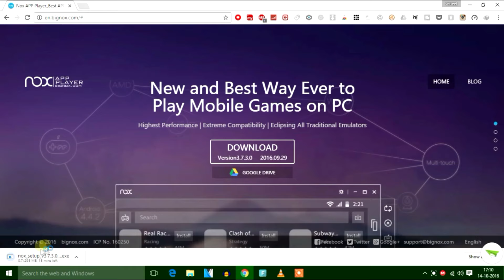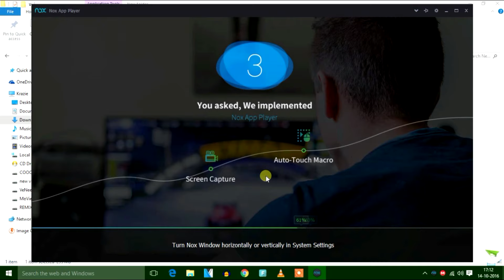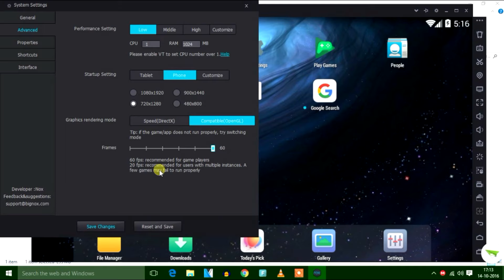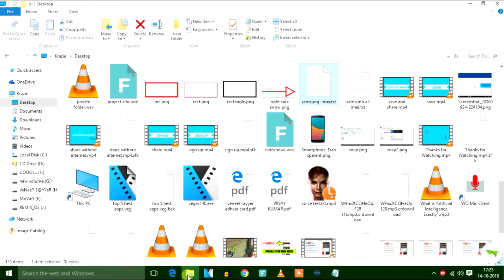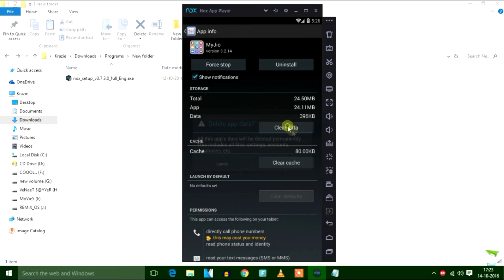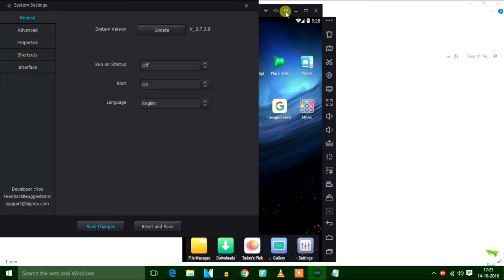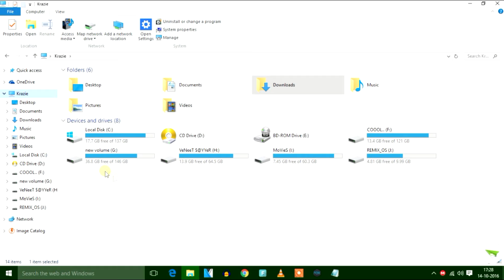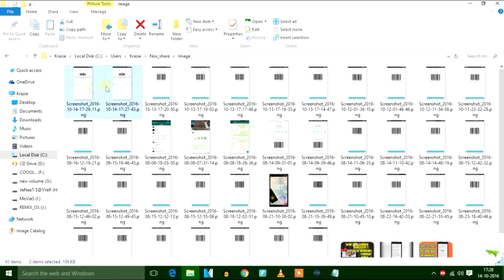How to generate UNLIMITED Jio Barcode/Coupon Code in 30sec [FASTEST METHOD]🤘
BEST FREE ANDROID APPS 2018:

TechSayyer
Hey, Guys in this video i have shown how to generate unlimited Reliance jio coupon code or barcode in Fastest Method You ever seen. For generating a Single reliance jio Coupon code or Barcode it took 30sec.[COOL]. Some peoples are paying for Reliance jio Barcode or Coupon Code , So i made this video to help them.In this video i have Shown how to generate Reliance jio Barcode or Coupon Code in a very Easy and Fastest method you ever seen
with this you can generate Unlimited Jio Barcode or  Coupon Code in 30 sec.
link for NOX App Player- en.bignox.com

[ Minimum Requirements to Install Nox App Player

To download it, your PC/Laptop must have these things in it.
2GB RAM
2.2 GHz Processor
3 GB Hard disk space
1GB Video memory]

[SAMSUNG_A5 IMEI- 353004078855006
replace last 7 digits or any one digit it will works.]
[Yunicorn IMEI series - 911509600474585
Replace last 4-5 digits]

Reliance Jio-what is eKYC activation process? HowJio sim will activate in 15 minutes?|TechSayyer